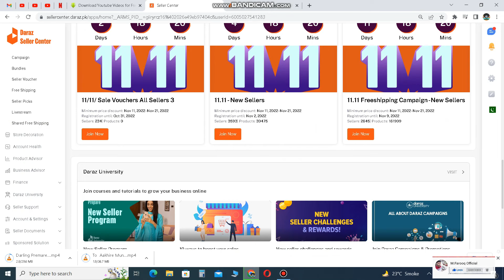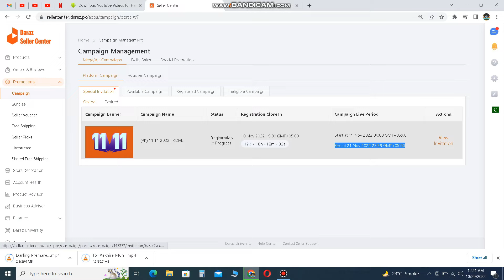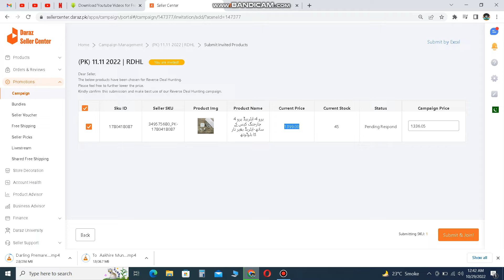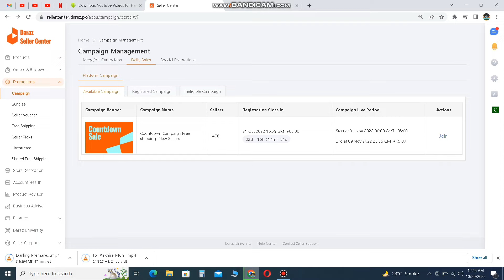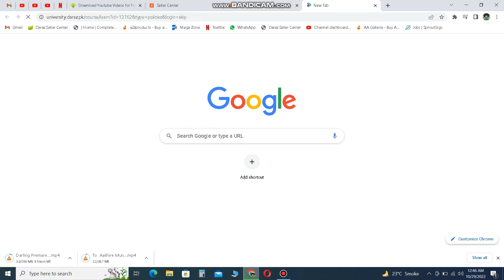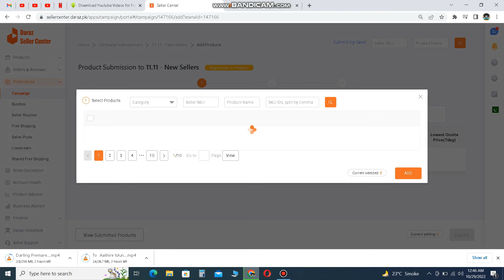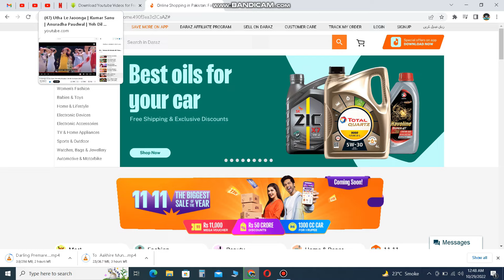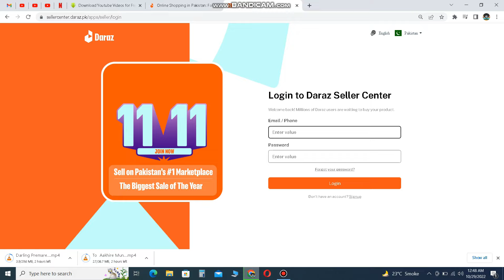How to Join Daraz 11.11 Campaigns in 2022 | daraz.pk | Biggest Sale of The Year | M.Farooq Official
Dear Friends,
In This Video You Can see how to join 11.11 sale on daraz and earn money online so this video is very helpful for you so please watch this video till end and if you like this video please like,share and subscribe to my youtube channel Thanks.

How To Start a Business on Daraz
how to join daraz 11 11 campaign
how to increase sale on daraz
how to verify daraz seller account
how to sell on daraz youtube
How to join daraz campaign 11 11